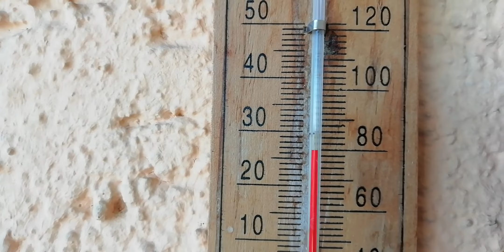Посадил редиску! Первый урожай уже снял!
На третий день редиска взошла! 17 июня редиска взошла, второй раз посеял в этом году.